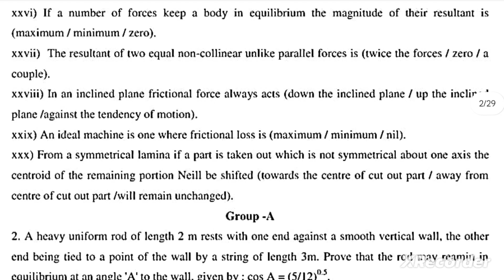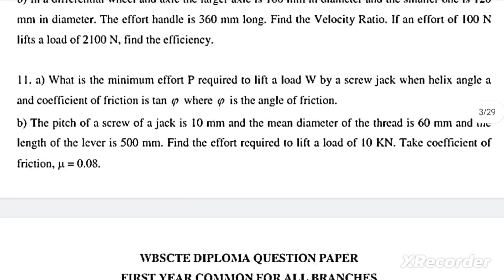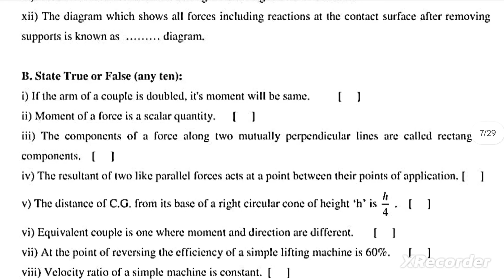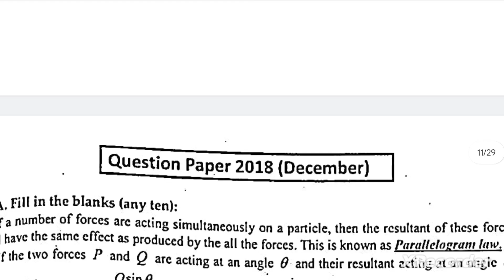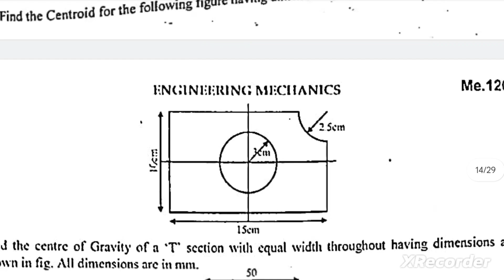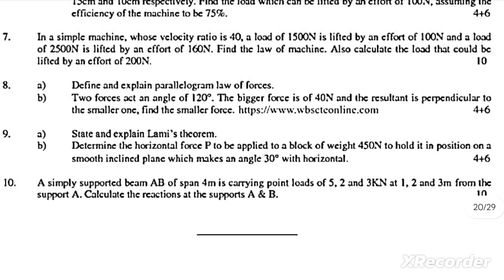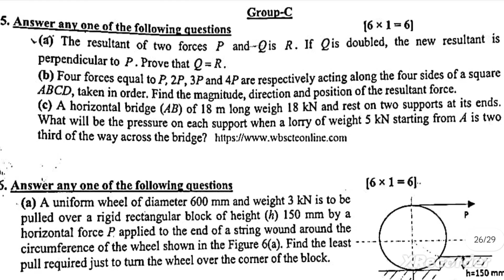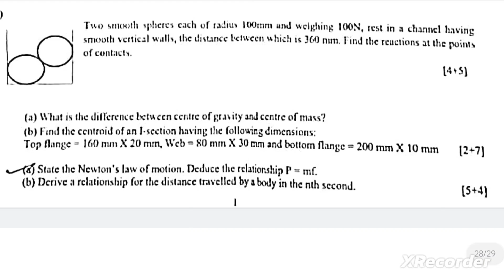Previous Year Questions | বিগত বছরের প্রশ্নপত্র | Polytechnic/Diploma 2nd Sem | WBSCTE | WBSCTVESD 😊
**Important General Updates Of Various Schools/Colleges/Universities

Qualification Details:-
LBS (Land Building Surveyor)
ITI (SURVEYOR)